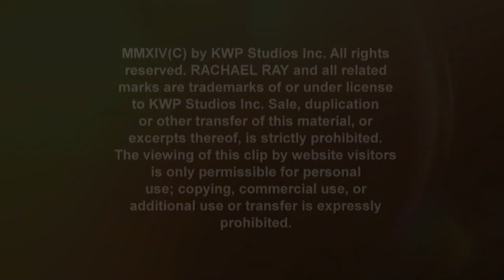This 6-Year-Old's Humble Mission Will Inspire You to Give Back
Rachael Ray meets a young viewer who's helping feed those less fortunate in his community.